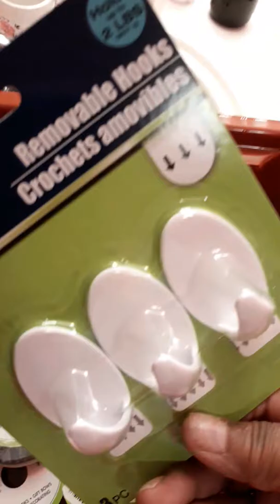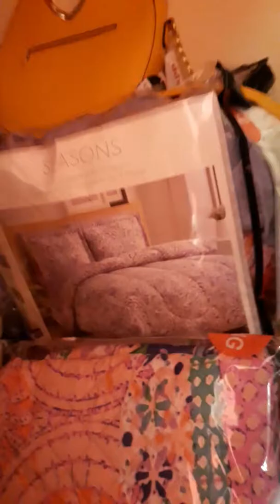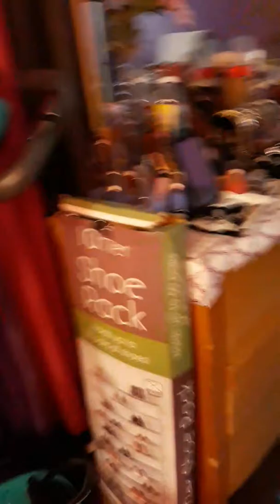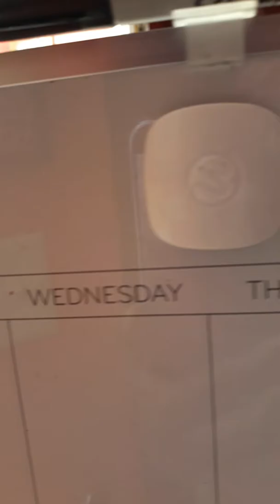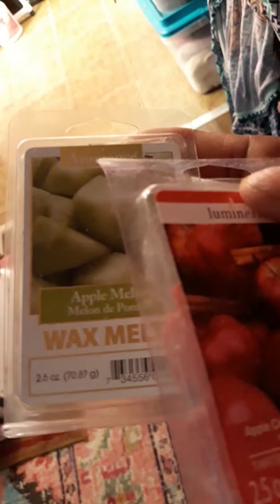Good morning beautiful people just waking up showing some things I bought the other day and having b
I am enjoying my morning having breakfast this morning seeing my daughter off because they have to all the 12th graders have to go to this park to see the sun come up okay so they get together to take pictures and then they come back home going to get ready for school all right so but I'm sitting around the house looking at my house how much stuff I'm buying and I have to be organized so I got to look at a lot of videos on YouTube to learn how to organize myself before I buy anything else I'm a star with my bathroom be on the store on my bedroom then I'm going to break my kitchen down okay I'm giving a lot of dishes ways bowls away and me everything is in good condition something's I will be giving away in my neighborhood or one of my family members but anyway if you knew to my channel thank you you oh thank you from looking at my little short little video I am new to this Utah to Page and I'm trying to put it together this be myself coming together and sometime I learn from people people yawn for me so we here to learn from each other and I am going to try to make my videos more interesting nice and trying to fix up my page so if you like to you could hit describes you to see more videos and hit thumbs up for Miss Lady T Queen support me please have a beautiful day